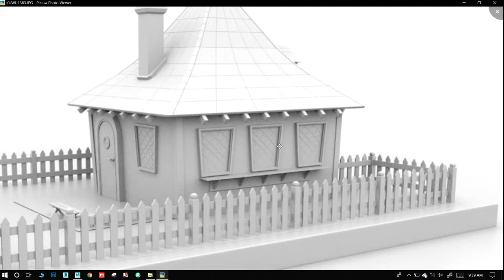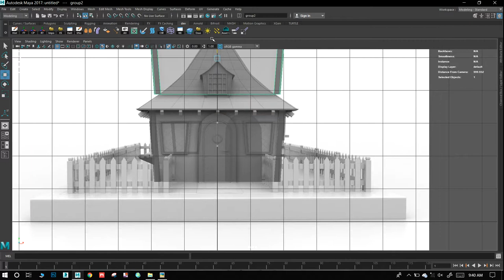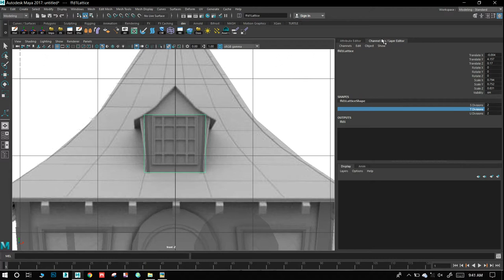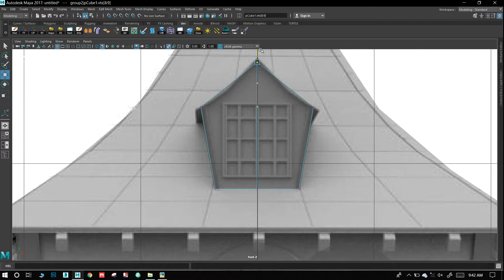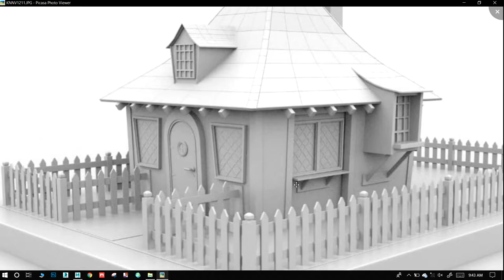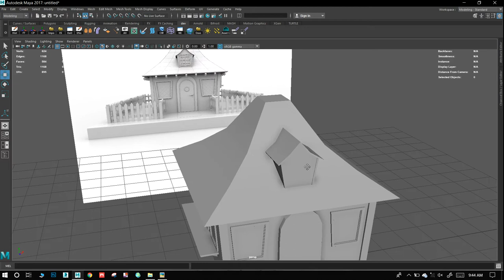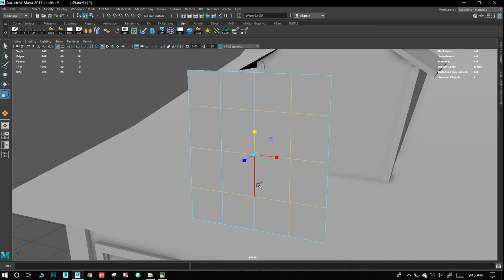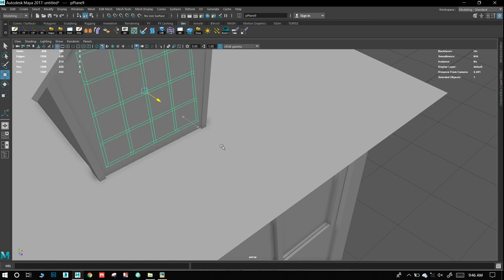house modeling 03